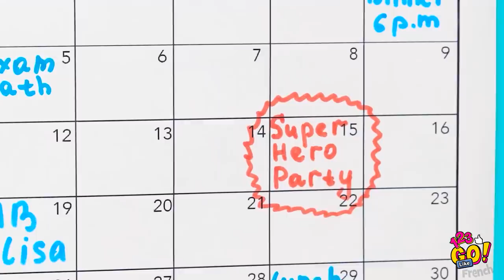Améliore Ton T-SHIRT || Transforme Ton Vieux T-Shirt Ennuyeux En Un Haut Tout Neuf !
Voilà comment transformer ton vieux t-shirt en un haut tout neuf !

Ton placard est plein de vieux t-shirts que tu veux jeter ?

Pourquoi ne pas plutôt leur donner une seconde vie ? Recycler et transformer nos vêtements nous permet de créer notre propre style.

Si tous tes vêtements te semblent ennuyeux, nous sommes là pour t'aider à les transformer. Tu peux économiser beaucoup d'argent en réutilisant tes vieux vêtements ou en les transformant en quelque chose de vraiment tendance et moderne !

Tu veux découvrir comment transformer tes vêtements ? N'attends plus et jettes un coup d'œil à nos astuces pour relooker ta garde-robe !

À bientôt !